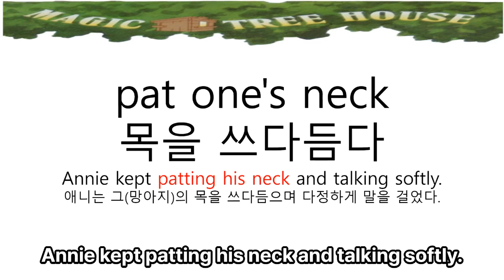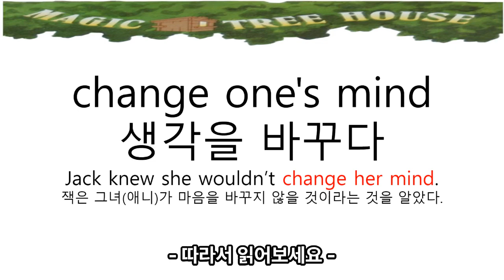Magic Tree House ㅣ매직트리하우스 10권 챕터 4 낭독 숙어